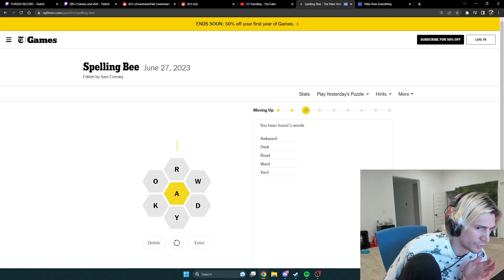VR (sodapoppin)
Timestamps & vods:
[00:00] #1 sodapoppin: VR

[00:20] #2 sodapoppin: Fun in VR

[01:19] #3 sodapoppin: Leaks

[02:00] #4 sodapoppin: chance and vei get the marinara sauce

[02:57] #5 sodapoppin: roflmayo

[03:49] #6 sodapoppin: jumpscare

[04:09] #7 sodapoppin: italian roleplay got out of hand

[05:09] #8 Emiru: says it

[05:25] #9 Emiru: asmon cock

[06:01] #10 Emiru: COSTUME PARTY W/ @MIZKIF @ASMONGOLD @EXTRAEMILY @CYR @NMPLOL @TECTONE @ESFANDTV ⭐ FINAL FANTASY COSPLAYS SPONSORED + PARTY GAMES ⭐ :D

[06:29] #11 Nmplol: Nick tryin to guesstimate how old Emiru is

[06:57] #12 xQc: xQc plays spelling bee

[07:07] #13 Emiru: Forgets to mute